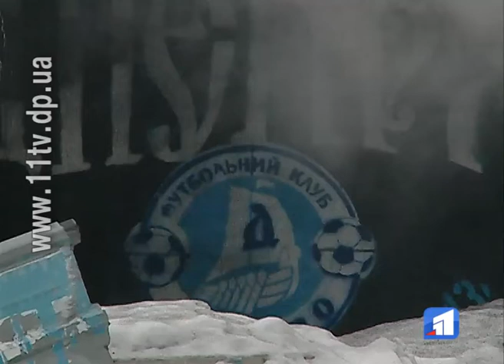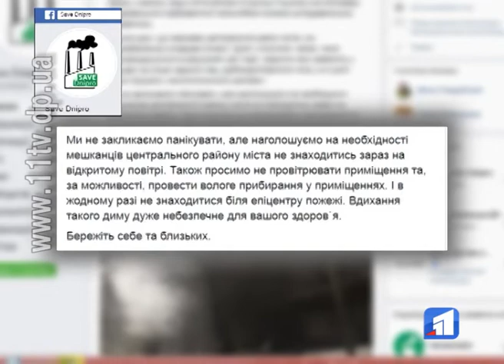Надихалися димом сьогодні і мешканці Дніпра